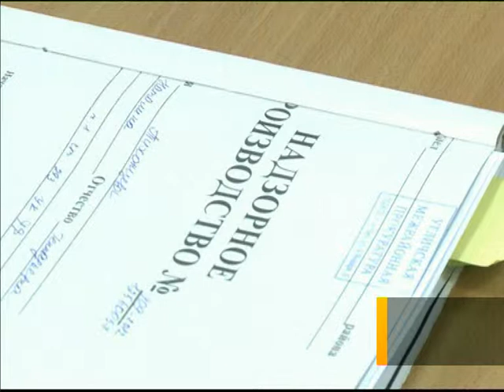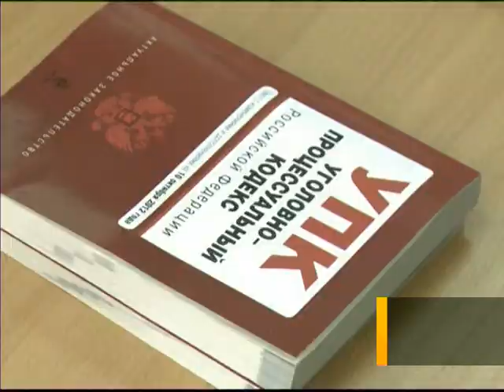В Угличе началось слушание дела бывшего директора детского дома